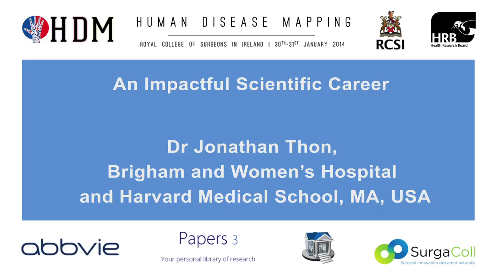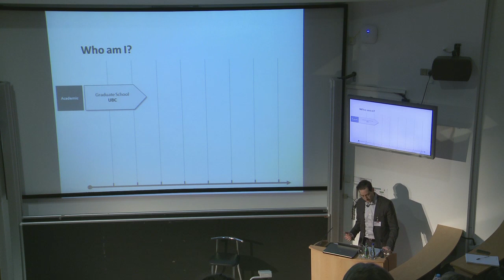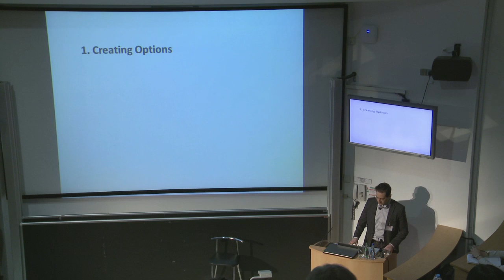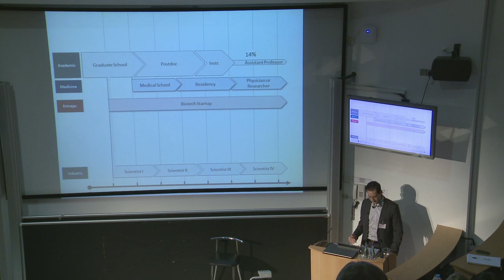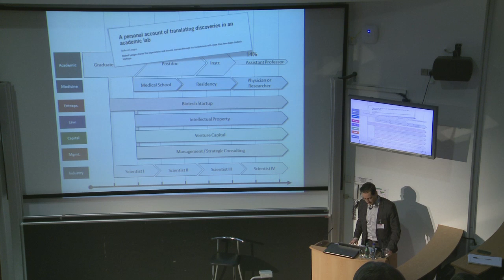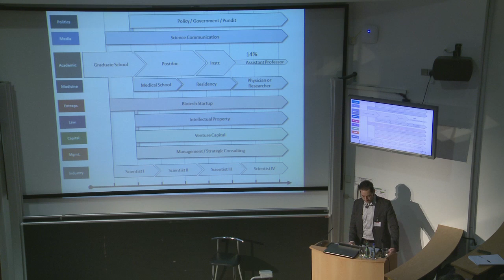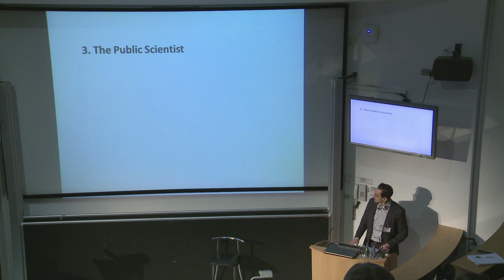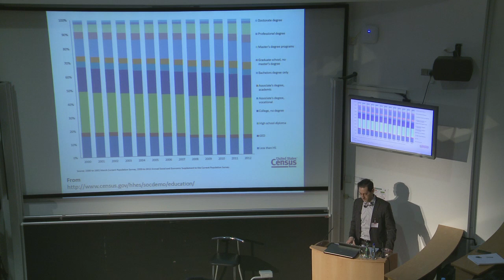RCSI Human Disease Mapping conference (HDM) - Keynote Address from Dr Jonathan Thon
Dr Jonathan Thon, a leading researcher in therapies for cardiovascular diseases from Brigham and Women's Hospital and Harvard Medical School delivers the second keynote address entitled 'An Impactful Scientific Career' at the RCSI Human Disease Mapping conference (HDM) which was held from 30th-31st January 2014